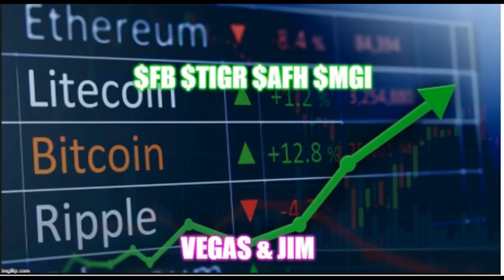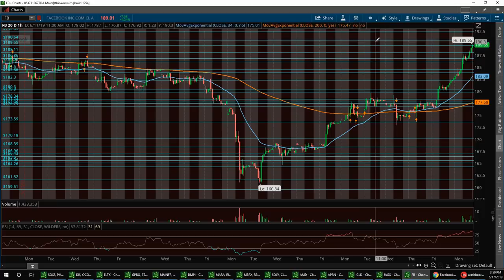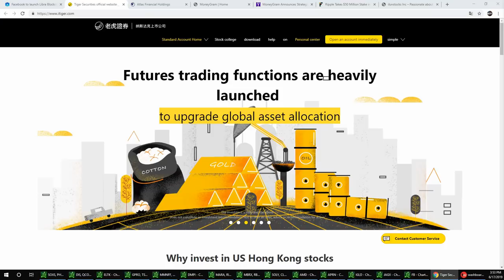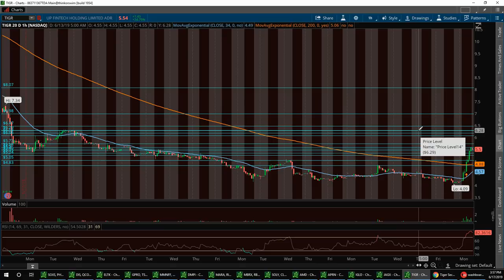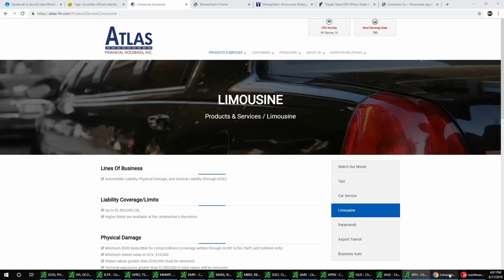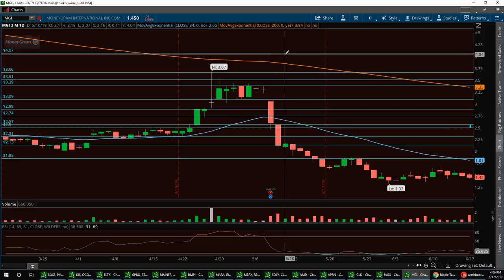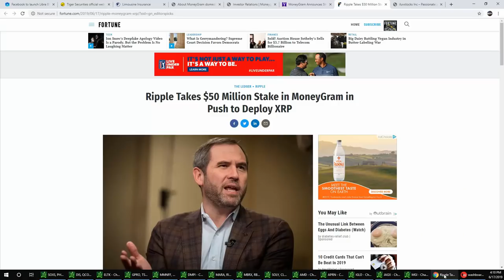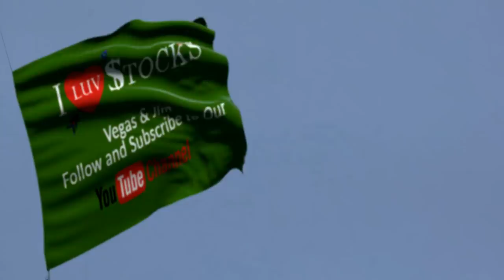Stock Market News with Vegas & Jim $FB $TIGR $AFH $MGI